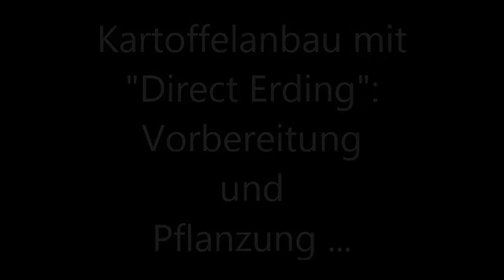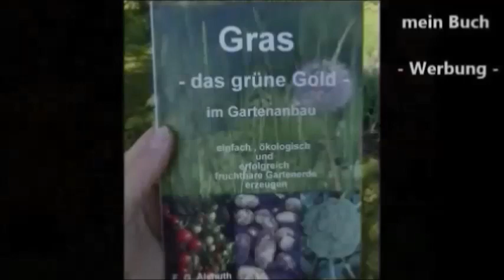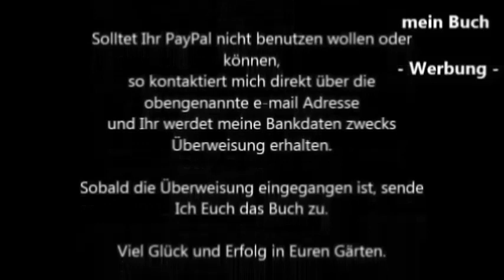Kartoffelanbau mit "Direct Erding", einfach und erfolgreich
Wie ich mit Gras als Dünger erfolgreich Kartoffeln anbaue.So könnt Ihr mein Buch "Gras, das grüne Gold im Gartenanbau" bekommen:

1. Entweder Ihr überweist 22,- Euro, versehen mit Eurem Namen und Eurer Adresse an folgende Paypal Adresse:
                                oder:
2. Ihr schreibt mir unter Angabe Eures Namens und Eurer Adresse an die oben genannte e-mail Adresse, erhaltet dann meine Bankdaten zwecks Überweisung und sobald die überwiesenen 22,- Euro auf meinem Konto eingegangen sind, schicke ich Euch das Buch zu.
( Das Buch wird bei Bedarf auch in alle Länder weltweit versendet.)

Ich wünsche Euch viel Erfolg in Euren Gärten und Freude und Frieden im Herzen .

Frank Alshuth